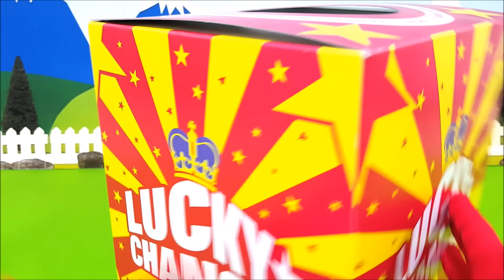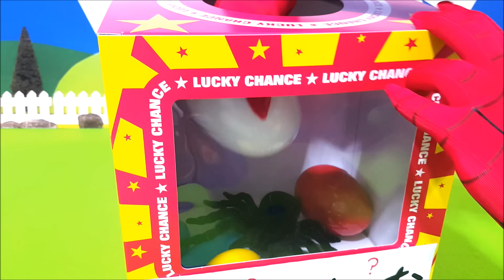アンパンマン おもちゃ 風船 たまご サプライズエッグ なにがでるかな？ キッズ アニメ＆おもちゃ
今日は「アンパンマン おもちゃ 風船 たまご サプライズエッグ なにがでるかな？ キッズ アニメ＆おもちゃ」だよ！